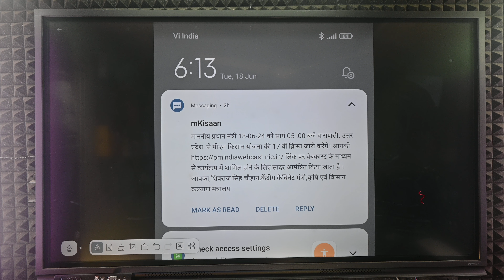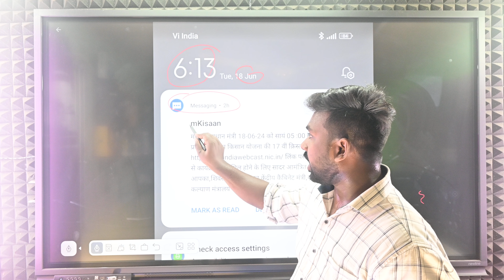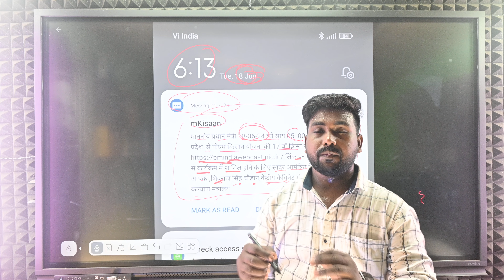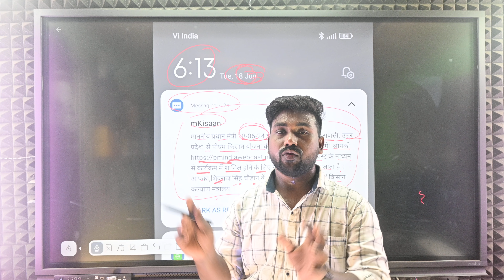pm Kisan 17th installation date 2024 | pm Kisan ka 17th kist kab aaega | pm Kisan 17th update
pm Kisan 17th installation date 2024 | pm Kisan ka 17th kist kab aaega | pm Kisan 17th update | पीएम किसान का 17वां किस्त आज जारी किया जाएगा अगर आपको पीएम किसान को लेकर किसी तरह का दिक्कत है तो आप हमें  इंस्टाग्राम या फेसबुक के माध्यम से कांटेक्ट कर हेल्प ले सकते हैं

                                                                            धन्यवाद
HELLO ..
I am Amit Kumar JyoGit , You get the complete details of all the government job vacancies on my channel. We understand you, does it have qualification, does it have age limit, does it have a fee, can we apply from home or not? You get information about all these things on our channel, that is why you stay connected to our channel, and if you have any kind of problem in filling the Form , you can contact us through the contact given below.

Topic Coveras  :-
pm kisan 17 kist kab aayegi live
pm kisan 17th installment date 2024 live news pm kisan 17th installment date 2024 odia
pm kisan 17th installment status kaise check kare pm kisan 17th installment date 2024 fto no
pm kisan 17th installment date 2024 nagamese
pm kisan 17th installment date 2024 kitna paisa milega
pm kisan 17th august
pm kisan 17th installment status kaise check kare pm kisan 17th installment date 2024 odia
pm kisan,pm kisan 17th kist new update
pm kisan yojana 17th installment 2024
pm kisan 17th kist release 2024
pm kisan yojana 17th kist date
pm kisan 17 kist kab aayega
pm kisan yojana 17th kist kab aayega
pm kisan 17th installment updat
pm kisan yojana new update
pm kisan,pm kisan yojana 17th installment date
latest vacancy
Government requirement
Pm Kisan 17th installation date 2024
Pm kisan 17th installment date 2024
pm modi cabinet meeting
pm kisan yojana 17th kist kab aayegi
latest news
Pm kisan aaj jari hoga 17th kist